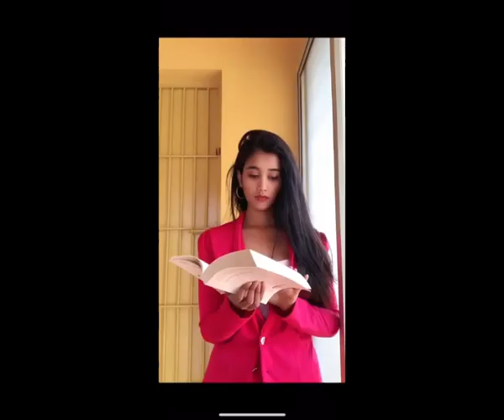Duty comes before family norushchallenge in doctors way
This is a small initiative from us to boost up the awareness towards this pandemic .
Norushchallenge in Doctors way.
When the world is sleeping peacefully now there is always a doctor who is going through sleepless Extra hours and stress taking care of their patients .
A big round of applause for all our heroes in white coat 😊.
Respect doctors ..